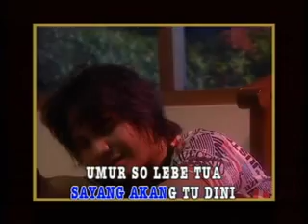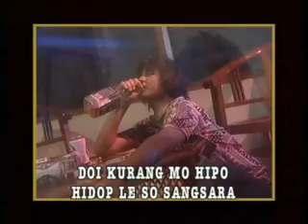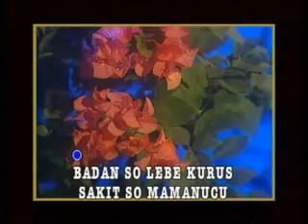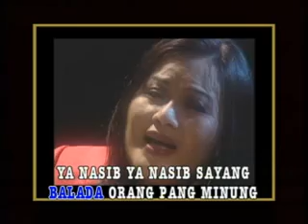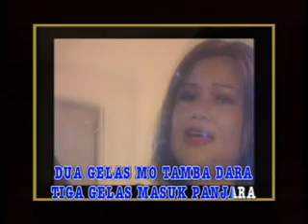Balada Pangminung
Pop Manado
lagu nusantara,lagu indonesia,music
Brenti Jo Baminum Cap Tikus Kalo bagitu Potong Jo Tu Pohon Seho .Supaya So nyada orang Bagate. hahaha...bakusedu.

Tabea Waya